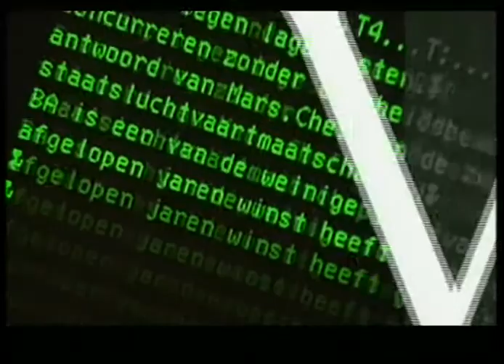Coverstory (televisieserie) (Band voor het leven)" (10)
Coverstory was een dramaserie van de NCRV, bedacht door de scenaristen Felix Thijssen, Jelte Rep en Bram van Erkel, met Marc Klein Essink en Nelleke Zitman als verslaggevers van het weekblad De Ster. Het eerste seizoen, met 13 afleveringen, werd in 1993 door de NCRV uitgezonden. In 1995 volgde een tweede seizoen met 11 afleveringen.[1] De serie werd herhaald in 2005.